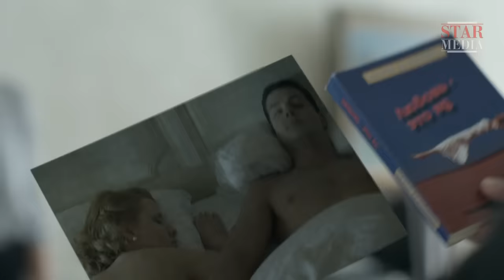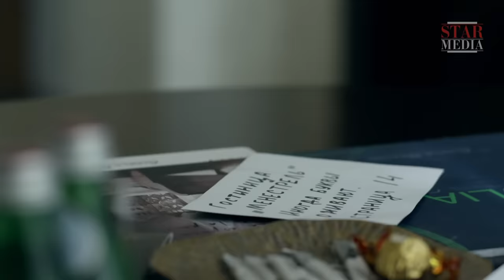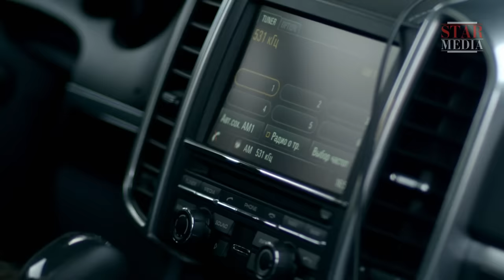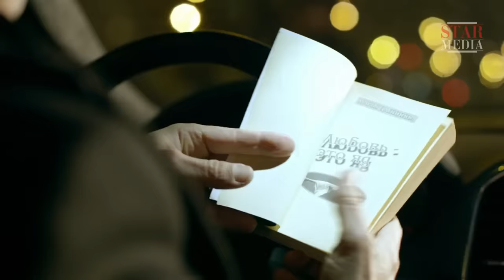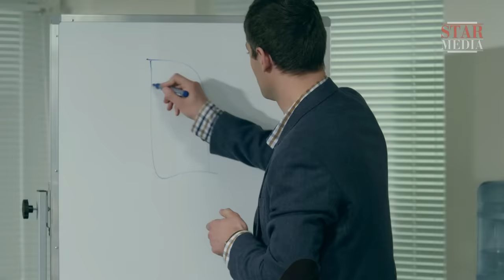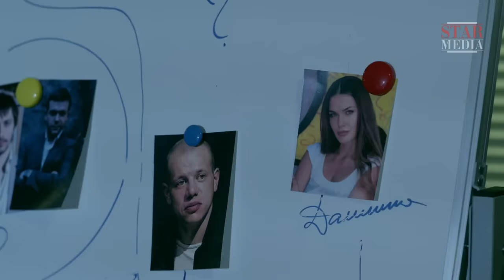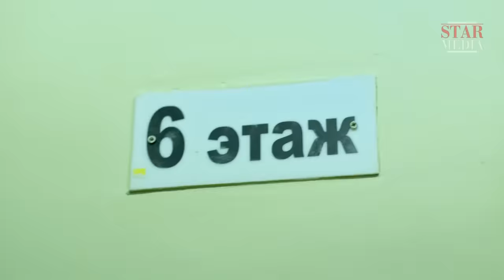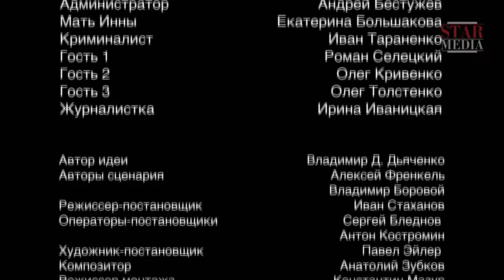Метод Фрейда 2 / Freud's Method 2. Сериал. 6 Серия. StarMedia. Детектив. 2015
Дипломированный психолог и профессиональный игрок в покер, Роман Фрейдин, или просто Фрейд, работает в следственном отделе прокуратуры консультантом, помогающим раскрывать преступления. Во втором сезоне детективного сериала Фрейд с коллегами расследуют преступления, подозреваемыми в совершении которых оказываются женщины. Однако при ближайшем рассмотрении оказывается, что женщина — всегда жертва обстоятельств.

Season 2 of Freud’s Method investigates crimes in which women are the chief suspects. However, on closer inspection, it turns out that the female defendants are all victims of circumstance, irrespective of their guilt or the part they may have played in the murders. The women’s actions are invariably a defensive response to life's injustices and the imperfections of a male-dominated world and a power structure governed by patriarchal rules.

Формат/Type: сериал
Жанр/Genre: детектив
Режиссер / Directed by: Иван Стаханов/Ivan Stakhanov
Сценарий / Written by: Владимир Д. Дьяченко, Николай Анашкин, Владимир Боровой, Александр Васютинский, Юрий Гречаный, Кирилл Плетнер, Сергей Кощеев, Алексей Френкель/Vladimir D. Dyachenko, Nikolay Anashkin, Vladimir Borovoy, Aleksandr Vasyutinskiy, Yuriy Grechanyi, Kirill Pletner, Sergey Koshcheev, Aleksey Frenkel'
Художник-постановщик / Production designer: Павел Эйлер/Pavel Eyler
В ролях / Cast: Иван Охлобыстин, Наталья Антонова, Алексей Гришин, Артур Ваха, Роман Полянский, Ольга Дибцева Татьяна Лютаева / Ivan Okhlobystin, Natalia Antonova, Aleksey Grishin, Artur Vakha, Roman Polyanskiy, Ol'ga Dibtseva, Tatyana Lyutaeva